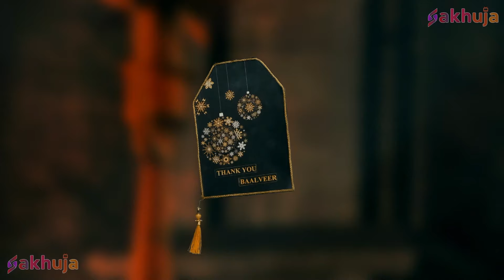क्या मरे हुए Baalveer को दुबारा ज़िंदा कर पाएंगी Pariyan? | Baalveer Returns 2024 | Super Hero Series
About Baalveer Returns:

Episode Title - क्या मरे हुए Baalveer को दुबारा ज़िंदा कर पाएंगी Pariyan ?